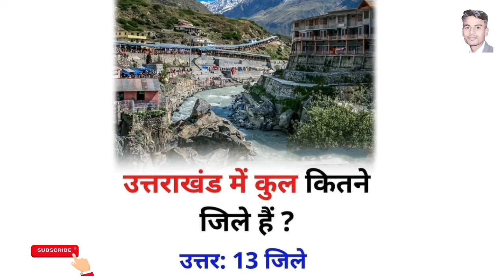sabhi rajyo me kitne jile hai.state of India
Hii

I am RUK CENTER CHANNAL Welcome For you are interested Gk Questions facts about all information.

GK Questions

Apko Gk Questions sabhi prakar ki jankari milti hai to ap

sabhi video dekhe

How many districts are there in Uttarakhand state of India?
 CV

aisi video apko mai jarur de.

RUK CENTER CHANNAL